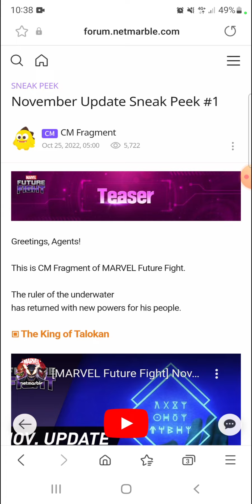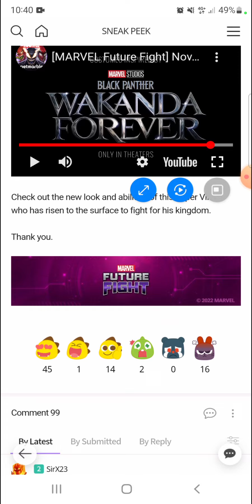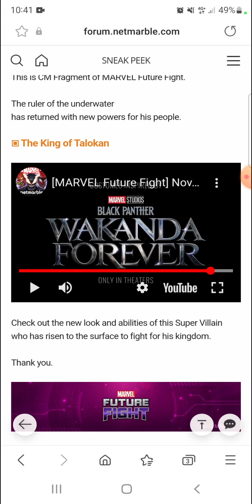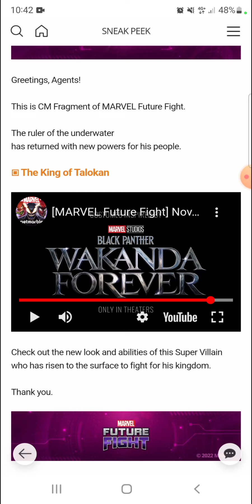Namor T4 is here - Marvel Future Fight - Sneak Peek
NGL they overdid the design of Namor